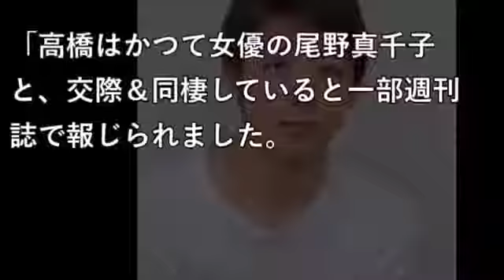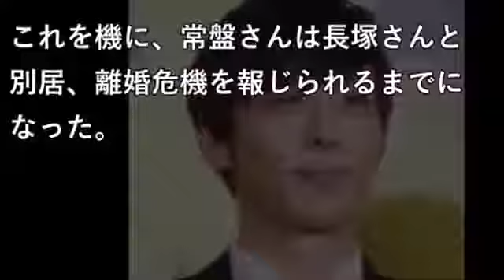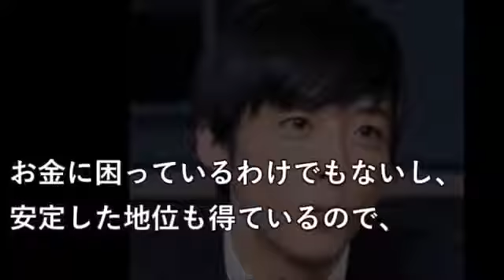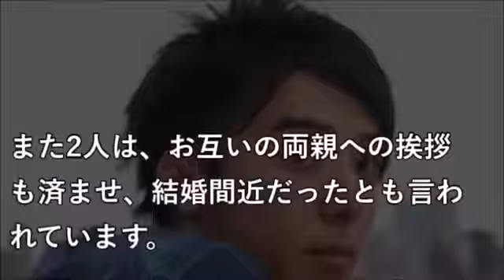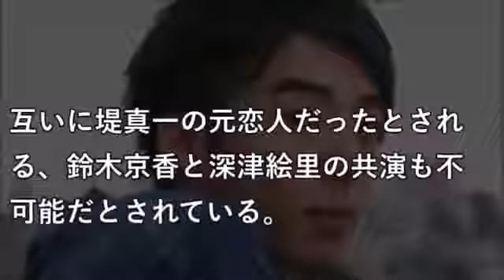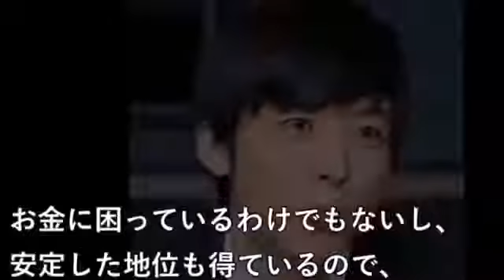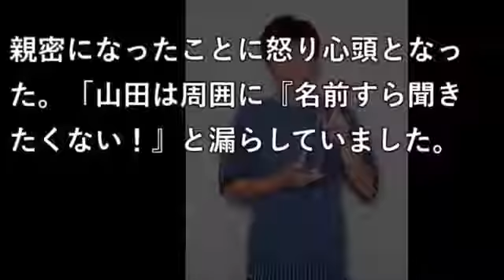高橋一生は？ 有名人「いっせい」ランキング！YT動画倶楽部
高橋一生は？ 有名人「いっせい」ランキング！YT動画倶楽部 ご視聴いただき有難うございます。 ↓↓↓.